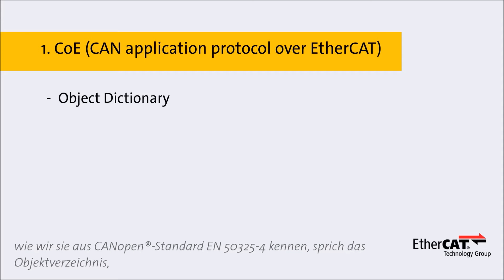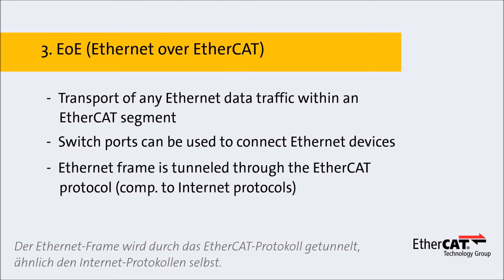EtherCAT-Kommunikationsprofile - in 2 Minuten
Um eine möglichst große Zahl an Geräten und Applikationsebenen unterstützen zu können, haben wir bei der EtherCAT Technology Group verschiedene EtherCAT-Kommunikationsprofile erarbeitet.